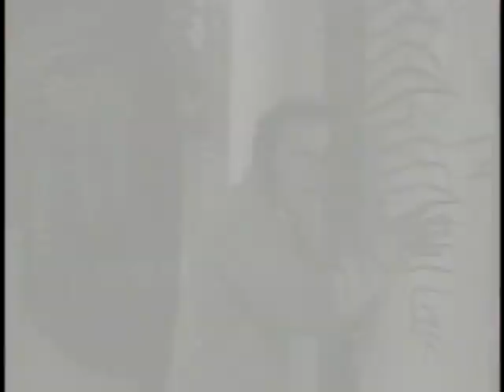Conserjes (Capitulo 50)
Sueño profundo

Ángel Amado tiene una pesadilla en la cual lo quieren matar. Belinda invita a un amigo experto en reencarnaciones, quien le confirma a Ángel que lo mataron en una vida pasada y deben averiguar quién fue para romper el karma. Ángel es hipnotizado.